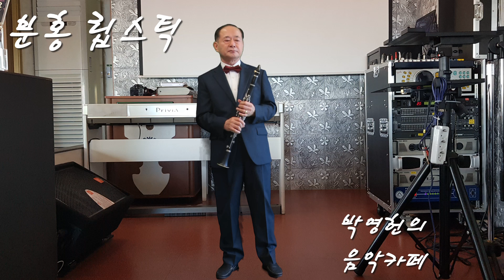분홍 립스틱 (강애리사) 클라리넷 연주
강애리자님의 "분홍 립스틱" 클라리넷 연주